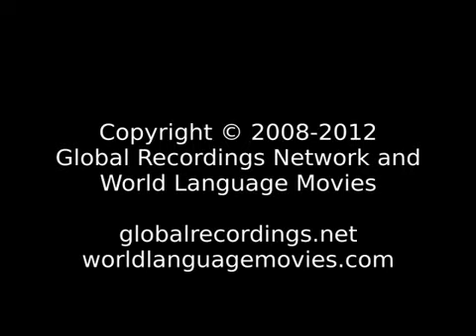Good News Arakan अराकन; 罗兴亚语 ( Bangladesh; China; India; Myanmar)... सदा आनन्दित रहो।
Language: Arakan
Other Names for This Language: 아라칸; Arakanese; Magh (derogatory name); Maghi; Marama; Marma; Mash; Mog; Mogh; Morma; Rakhain; Rakhine; Yakan; Yakhaing; अराकन; 罗兴亚语; 羅興亞語
Where spoken: Bangladesh; China; India; Myanmar